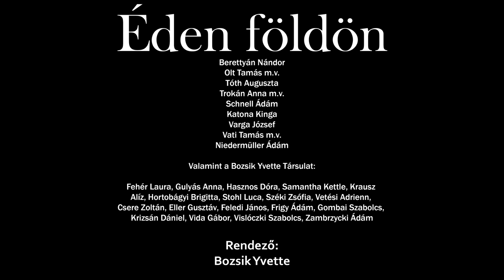Éden földön (Hany Istók legendája) - ajánló